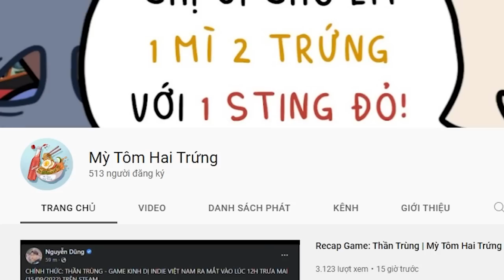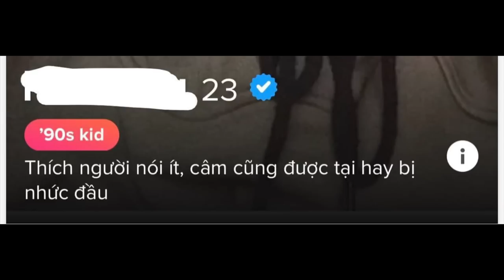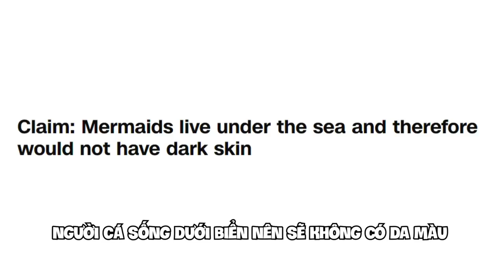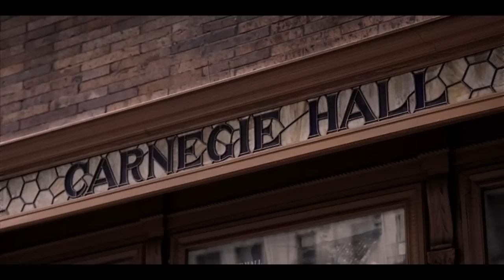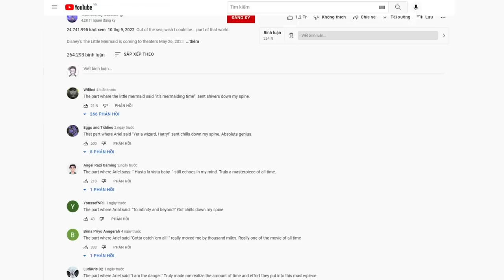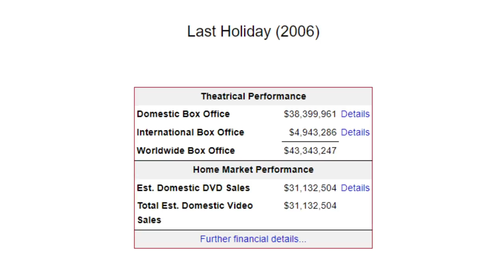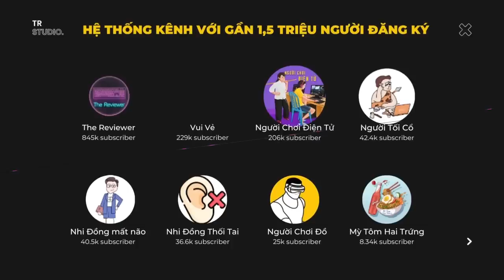Nàng tiên cá mới không sai, 30 shine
Mobile: Mr. Nguyễn Văn Linh
Zalo (nhanh nhất) và SĐT: 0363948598
thereviewer Nàng tiên cá mới cực kì xinh đẹp, hoặc không